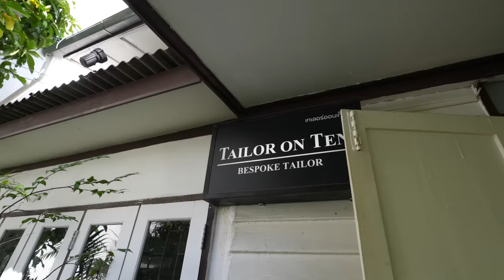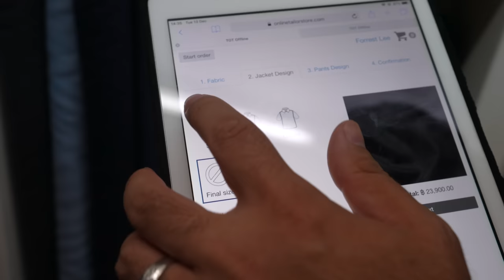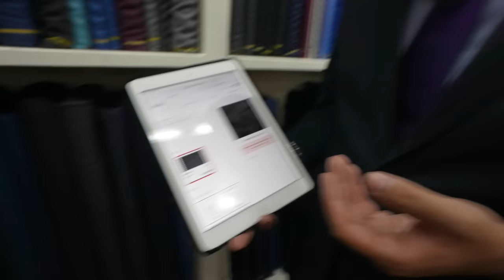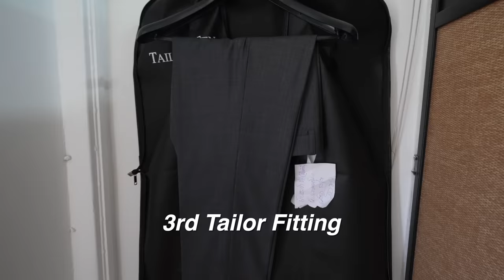The Only Place Men Should Visit in Bangkok Thailand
Special Thanks to Joakim and Cha over at Tailor On Ten for this fine suit. Make sure to check them out at Bangkok!